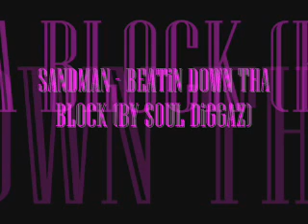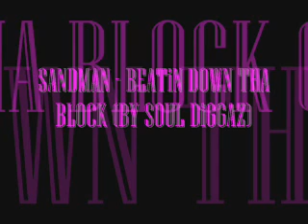Sandman - Beatin Down Da Block ( by Soul Diggaz )